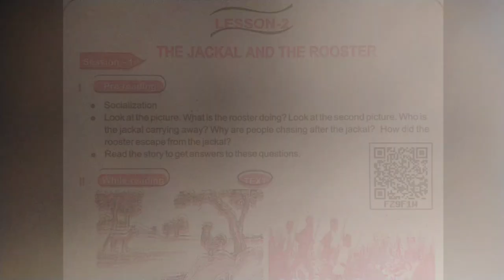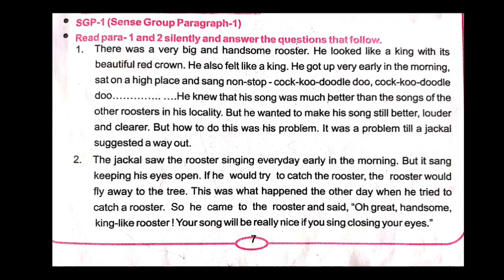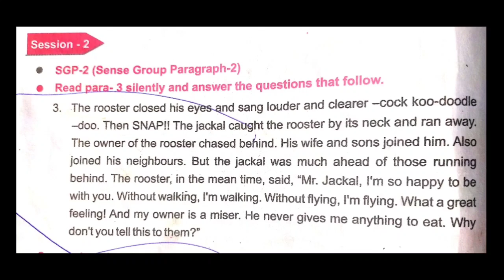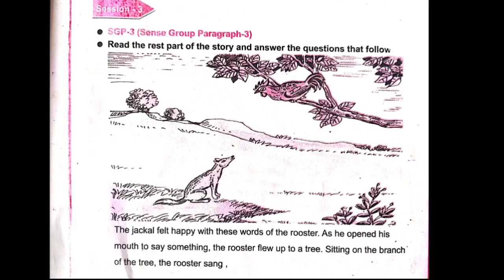THE JACKAL AND THE ROOSTER l Episode 1 Class VII English Chapter-2